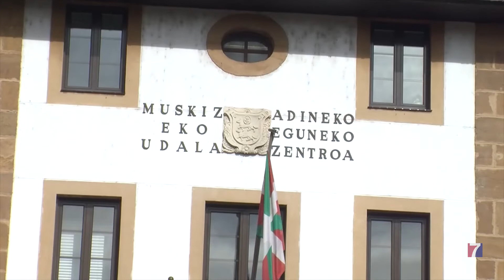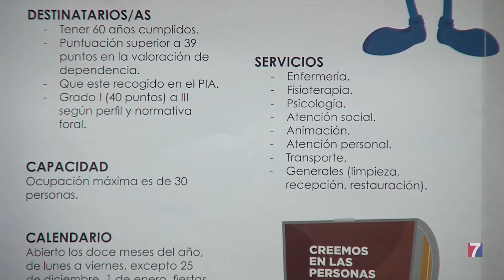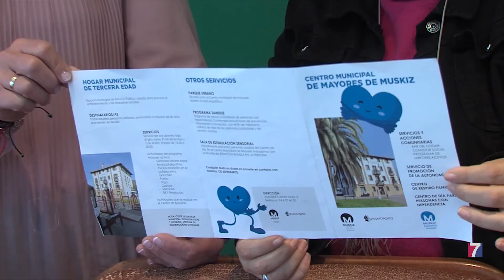El centro de respiro de Muskiz cuenta con 3 plazas libres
Nació  hace 12 años con el objetivo de ofrecer una alternativa de descanso, durante el fin de semana, a las personas que cuidan de algún familiar.